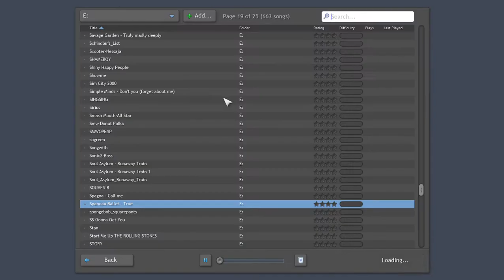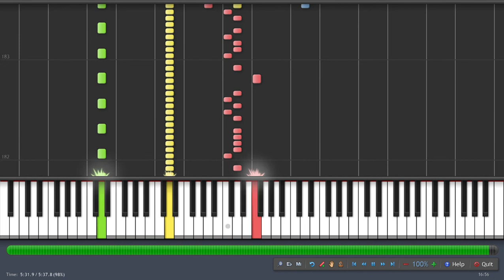Patrick Hernandez-Born to Be Alive In Synthesia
This is a great disco MIDI tune of Patrick Hernandez and Please Please Please ENjoy this.